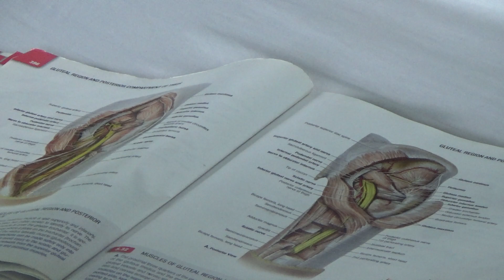กรณีศึกษา ปวดสะโพก ชาขา เพราะกล้ามเนื้อสะโพกอักเสบ และหนีบเส้นประสาท ตอน ๑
กรณีศึกษา ปวดสะโพก ชาขา กล้ามเนื้อสะโพกอักเสบ และหนีบเส้นประสาท ตอน ๑ โดย อ.ประสิทธิ์ คงทรัพย์ โรงเรียนสิริภัจจ์ การแพทย์แผนไทย / / โทร.087-1639644,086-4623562 ตรวจรักษา นวดบำบัด นวดจัดกระดูก เปิดสอนหลักสูตรแพทย์แผนไทย